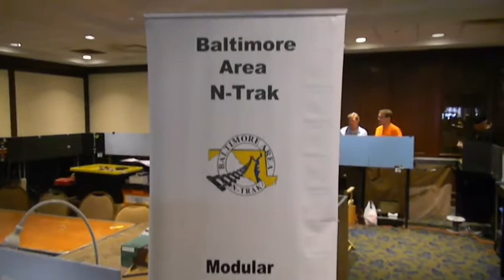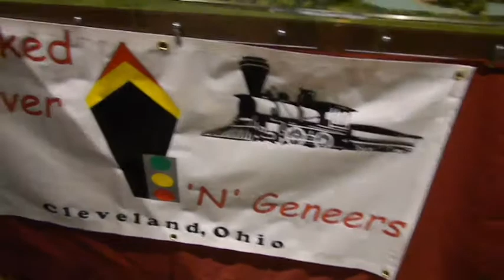2017 National N Scale Convention Part 14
NSE Ntrak layout video